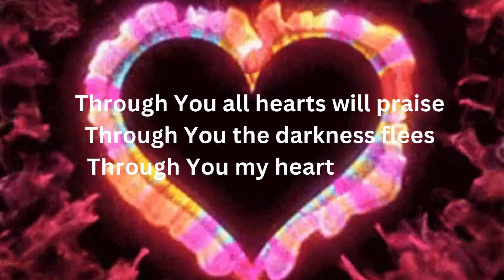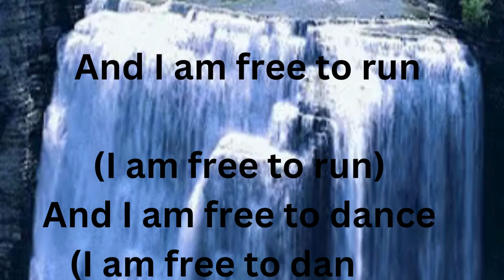Newsboys - I Am Free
Jesus died for our freedom, be free and stop sinning, for sin holds us in captivity. Be victorious, and finish the race. Amen.